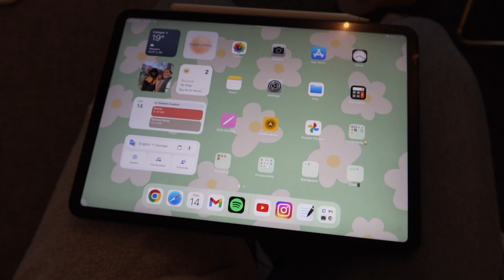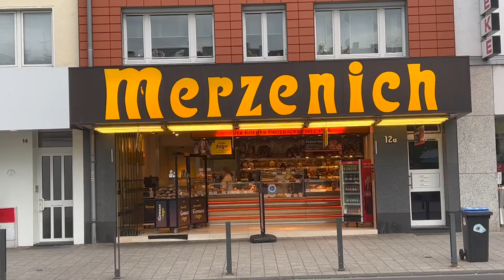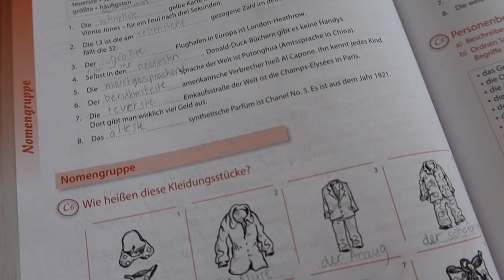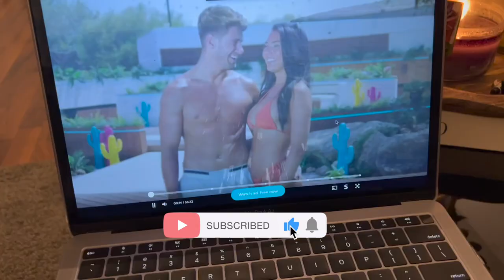Aussie living in Germany vlog: Pregnancy, Gestational Diabetes, German Lessons, Shopping + Cooking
My name is Elyce and I moved to Germany from Australia in Dec 2020. I made this channel to share all my experiences living here so if you would like to follow my journey, please subscribe and click the notification bell so you keep updated with my posts.

In today's video I share a day in the life, being pregnant in Germany. Lots of changes this week and I'm now getting use to my new routine with gestational diabetes.

Elyce xx

* not perorate dermatitis - perioral dermatitis (auto correct 🙃)

Music by Grace Chiang - staying in on Sunday (it is well)